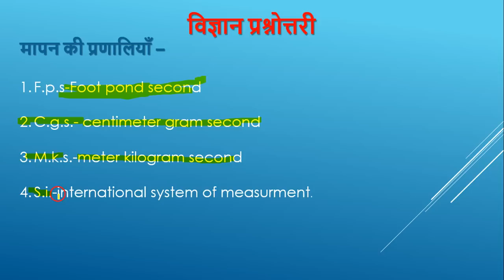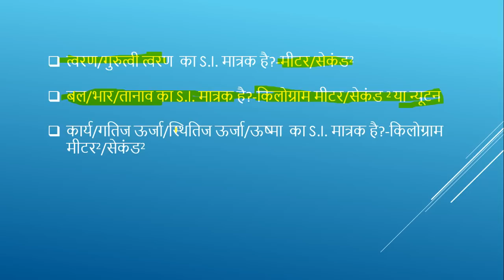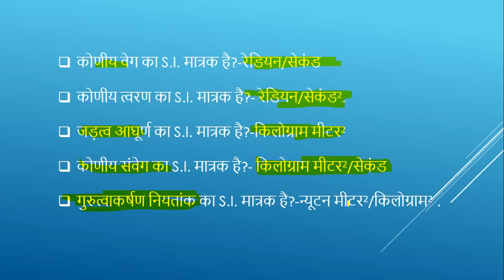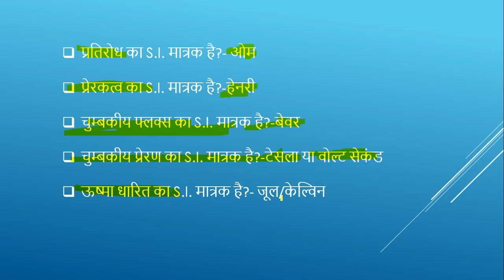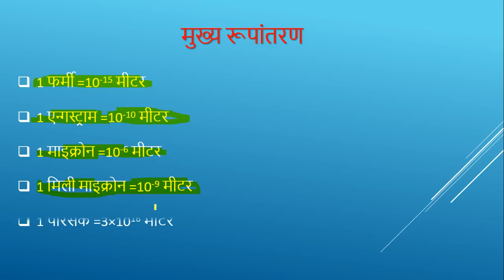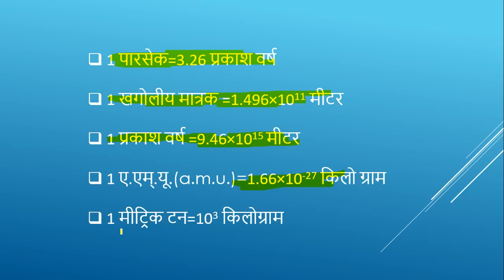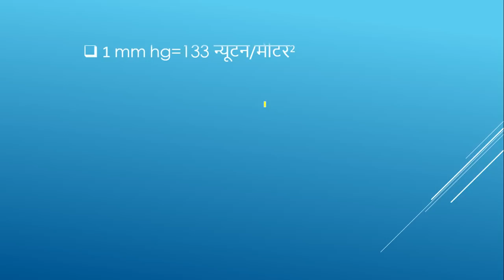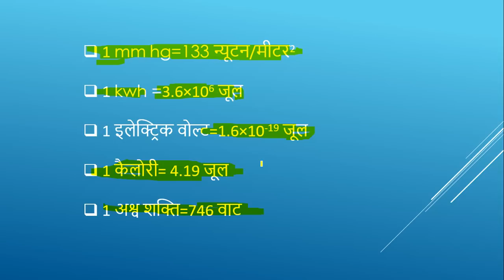ONE LINER GENERAL SCIENCE (HINDI MEDIUM) PART-1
HERE IS A SERIES OF ONE LINER SCIENCE.IN THIS VIDEO WE WILL LEARN ABOUT ONE LINER BASIC PHYSIC.